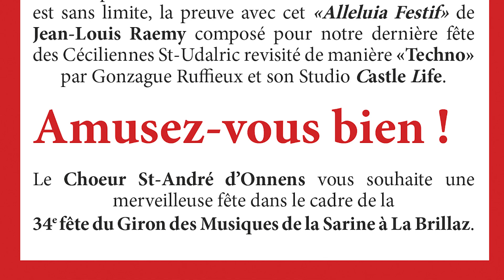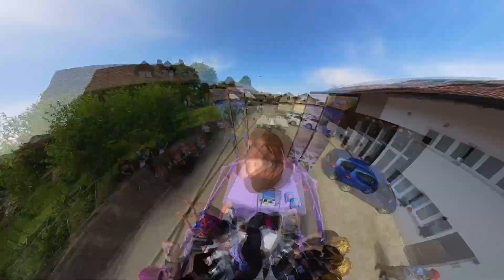«Saint Andrew Dance»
Cortège du 34e Giron des Musiques de La Sarine
 Dimanche 21 mai 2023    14h23
Char No 28

Le Char de St-André qui agrémente ce cortège des Girons veut montrer qu’un choeur mixte sait rester jeune !

Protégez vous les oreilles,
le Choeur St-André chante très fort !!!

Nous chantons un peu moins fort les mardis soir mais l’ambiance dans notre société villageoise est très conviviale et votre venue dans nos rangs serait grandement appréciée.

Notre répertoire, sous la direction de Camille Guillod est sans limite, la preuve avec cet «Alleluia Festif» de Jean-Louis Raemy composé pour notre dernière fête des Céciliennes St-Udalric revisité de manière «Techno» par Gonzague Ruffieux et son Studio Castle Life.
Amusez-vous bien !

Le Choeur St-André d’Onnens vous souhaite une merveilleuse fête dans le cadre de la
34e fête du Giron des Musiques de la Sarine à La Brillaz.